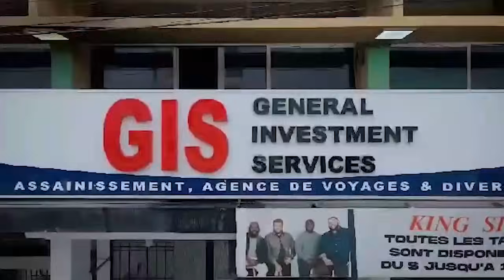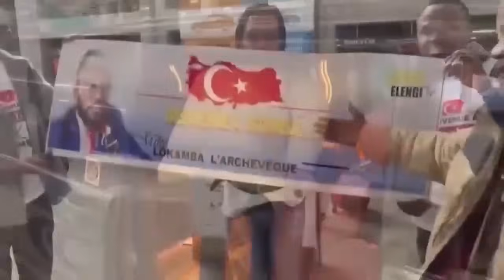KAKE DJ ABDOUL FÂCHÉ APRÈS SON RETOUR A KIN, A RECADRÉ NATY LOKOLE NDENGE A MANQUÉ F@LLY IPUPA+FERRÉ